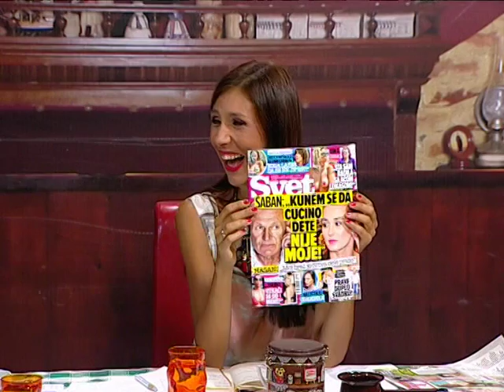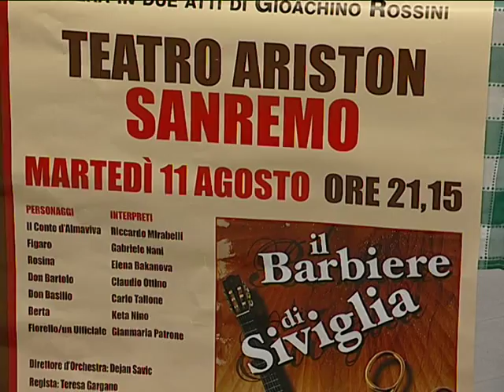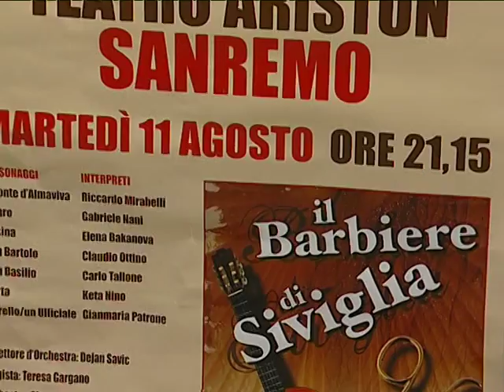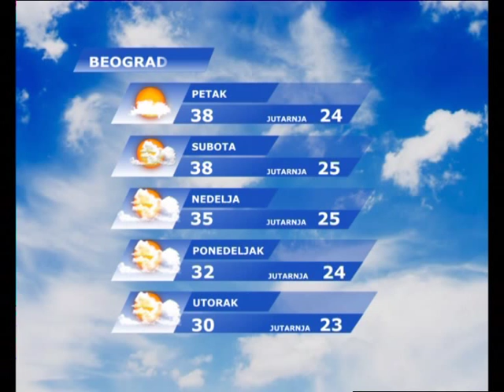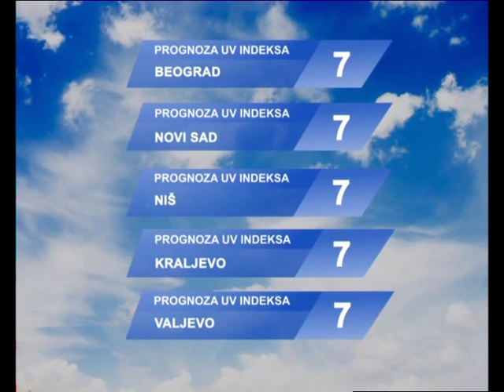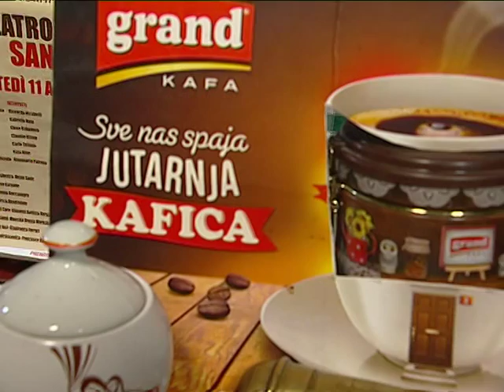UZ JUTARNJU KAFU 14.08.2015. - 1 DEO